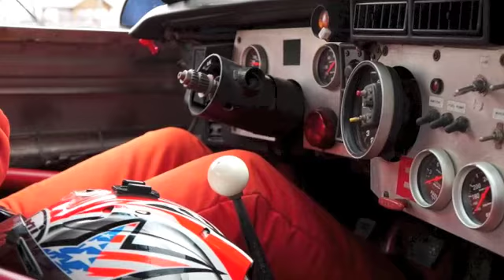WHRRI OTD April 13, 2014 - Dan Considine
Dan Considine getting ready in the Engines by JB A-Sedan.  JB giving last minute instructions in the classic OCSC standard issue red flannel shirt.  Looks great on him, but glad were not all required to wear it.